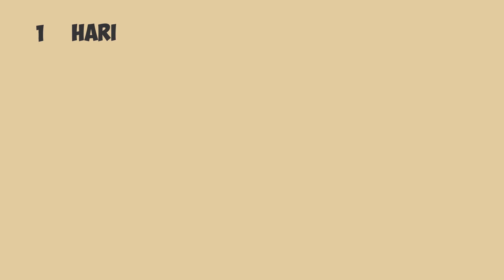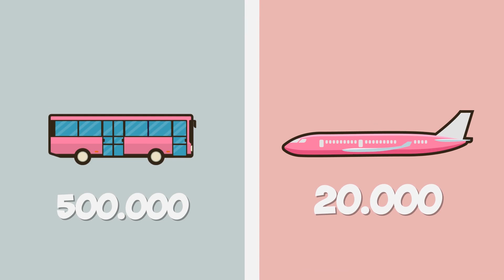Berapa Banyak Sampah Plastik Yang Kita Hasilkan? [NATEDUKASI]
Sampah plastik adalah sampah yang sangat sangat sulit terurai. Buat satu sampah plastik aja, butuh waktu tahun bahkan ratusan tahun untuk bisa terurai. Itu baru satu, padahal kita bisa menghasilkan 1kg sampah dalam satu hari loh. Ayo kalo dikali jumlah manusia, dan dikali lagi jumlah hari selama kita hidup, berapa banyak sampah yang menumpuk yah?